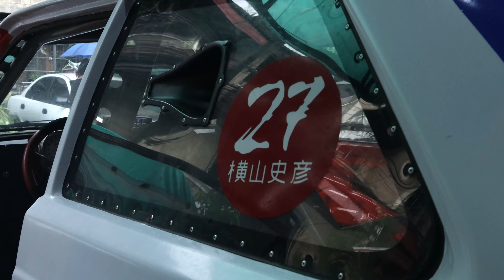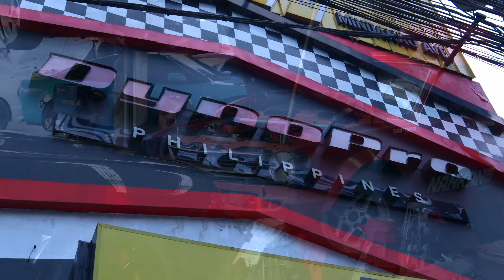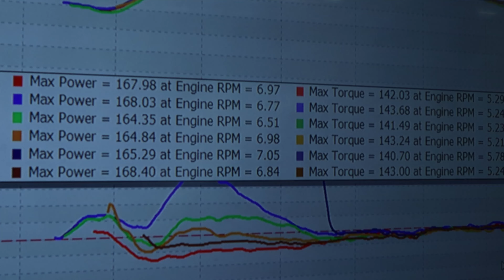Team Driftmob is preparing for the 2024 Petron Philippines Motorsport Championship.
Preparing for a race circuit with a Toyota Starlet and Toyota Sprinter involves meticulous tuning of engines, brakes, and suspensions for optimal performance. Drivers mentally prepare while strategists analyze data, ready to unleash the full potential of their vehicles on the track.